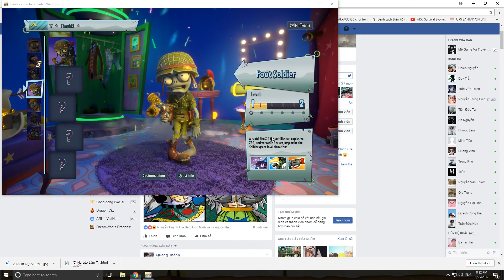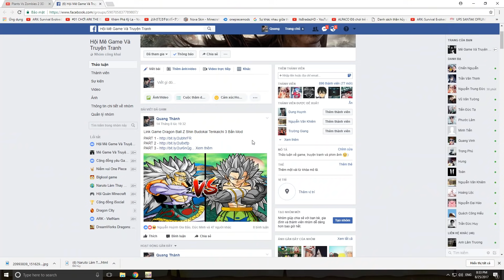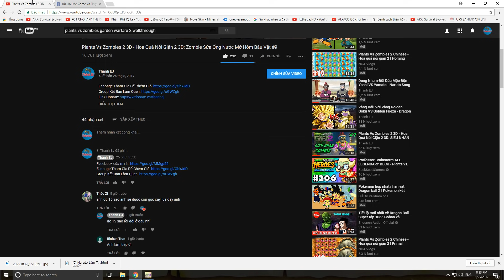Plants Vs Zombies 2 3D - Hoa Quả Nổi Giận 2 3D: Plant Mới Xương Rồng Đá #10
Plants vs Zombies là một trò chơi điện tử dạng phòng thủ tháp (tower defense) được PopCap Games phát triển và phát hành lần đầu cho hệ điều hành Microsoft Windows và OS X. Về mặt tổng quan người chơi sẽ sắm vai chủ một ngôi nhà và sử dụng các loại cây khác nhau để ngăn chặn đội quân zombie đột nhập và "ăn mất não của mình". Trò chơi được phát hành lần đầu vào ngày 5 tháng 5 năm 2009 và có mặt trên Steam trong cùng ngày. Trong tháng 2 năm 2010, một phiên bản dành cho iOS đã được phát hành, cùng một bản HD cho iPad. Đến ngày 18 tháng 1 năm 2011 PopCap cho ra mắt phiên bản với nội dung riêng dành cho Nintendo DS. Phiên bản cho PlayStation 3 được phát hành vào tháng 2 cùng năm bổ sung tính năng nhiều người chơi và các chế độ đối kháng như ở phiên bản dành cho Xbox 360. Một phiên bản cho hệ điều hành Android cũng đã được ra mắt trên Amazon Appstore vào ngày 31 tháng 5 năm 2012, và trên Android Market (nay là Google Play) vào ngày 14 tháng 12 năm 2011. Phiên bản cho BlackBerry PlayBook được phát hành vào ngày 16 tháng 2 năm 2012. Tiếp đó là một phiên bản cho điện thoại thông minh (smartphone) BlackBerry ra mắt trong tháng 1 năm 2013 theo sau sự xuất hiện của BlackBerry 10.[11] Ngoài ra, bản gốc trên hai hệ điều hành Windows và Mac đã được tái phát hành trong phiên bản Game of the Year chứa đựng thêm một số nội dung. Vào tháng 1 năm 2015 một phiên bản hỗ trợ quảng cáo miễn phí đã được phát hành cho iOS.